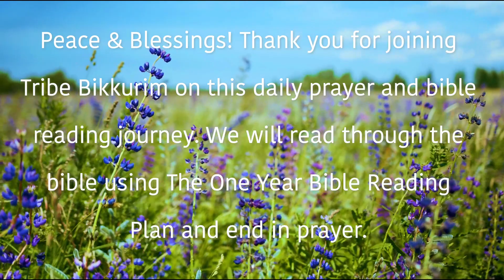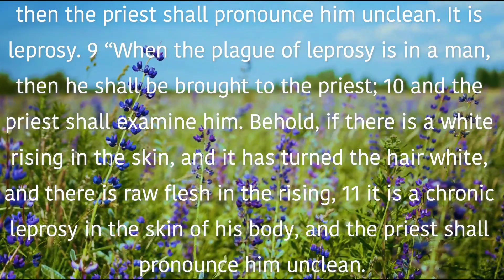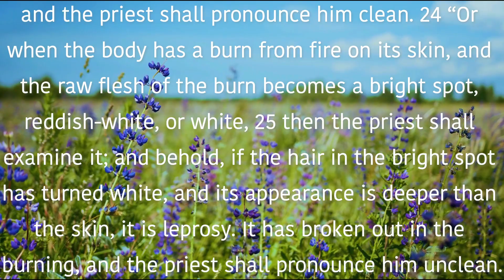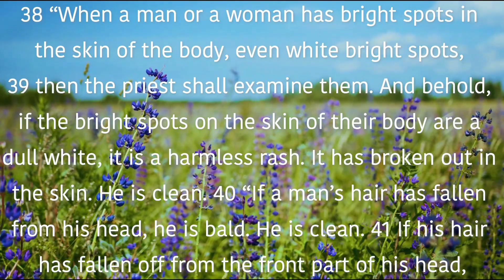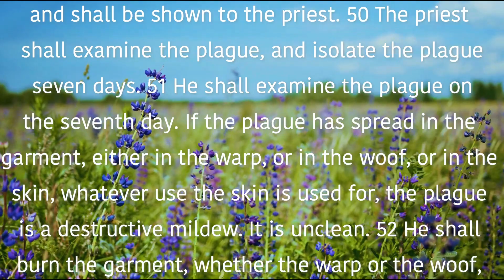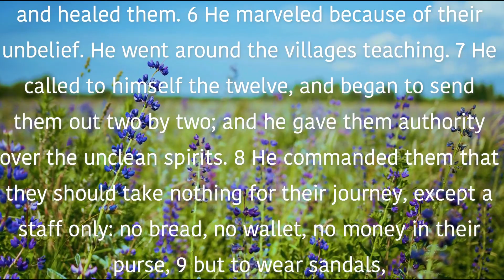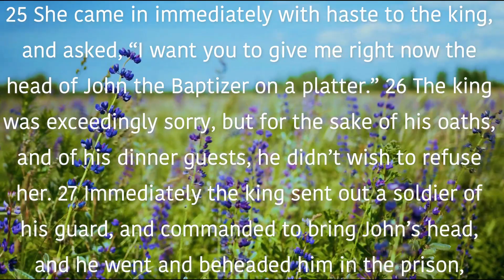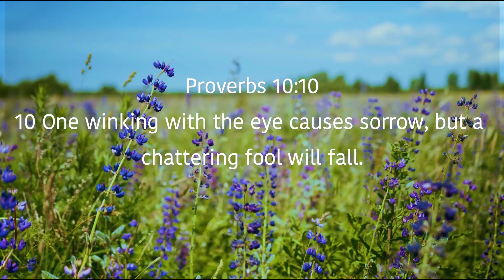February 22nd Devotional